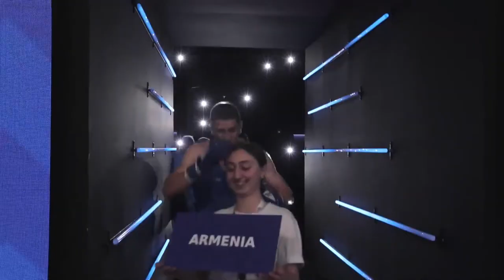Quarterfinals (86kg) SCHELSTRAETE Victor (BEL) vs HOVHANNISYAN Rafayel (ARM) | EUBC 2022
EUBC Men's European Boxing Championships | Yerevan 2022 | Quarterfinals | 27.05 | Ring A | Evening
FRI 27 MAY 2022 START TIME: 18:00 Session 9 A - Quarterfinals
9 152 Quarterfinal 1 Cruiserweight (80-86kg) RED SCHELSTRAETE Victor BEL - BLUE HOVHANNISYAN Rafayel ARM